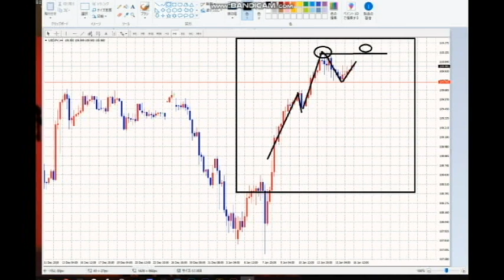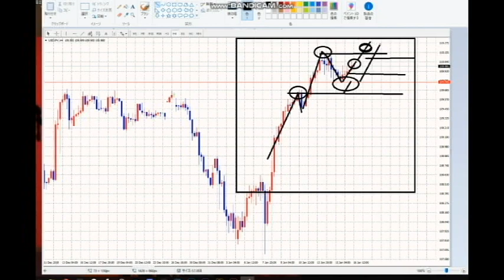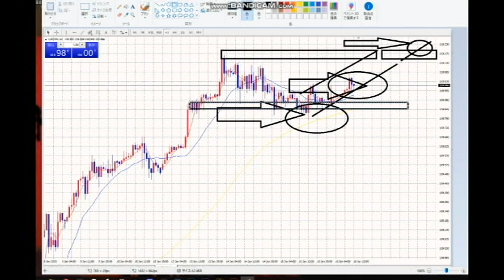【FX】２つめのNも完成間近かです。